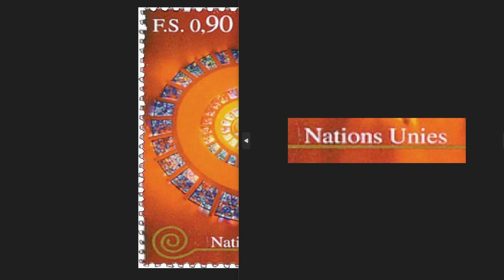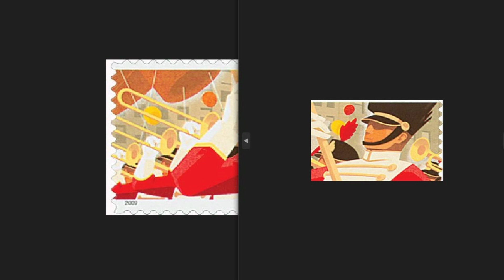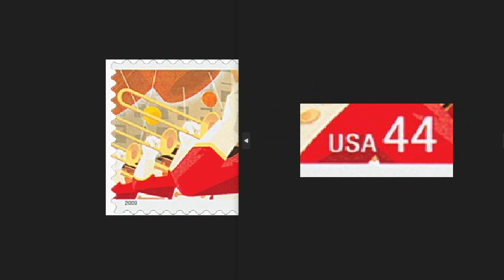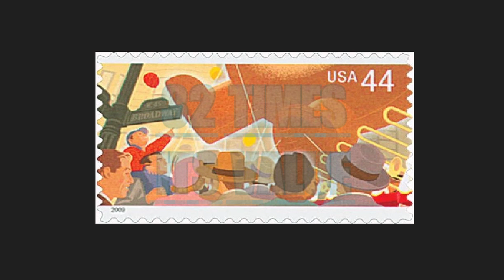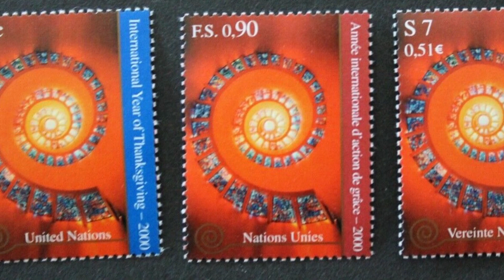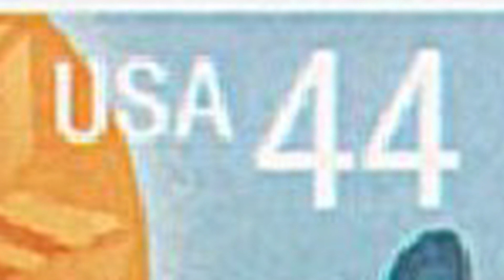MOST EXPENSIVE AMERICAN RARE STAMPS Thanksgiving Day